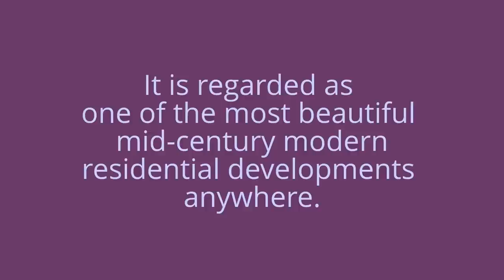Sandpiper - The Modern Art of Landscape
The extraordinary landscape of Sandpiper, a mid-century modern residential development in Palm Desert, California.

Winner of a merit award for Landscape Architecture from the American Institute of Architects, Sandpiper is renowned as one of the most beautiful mid-century residential developments in the United States.

Modernist architect William Krisel designed both the architecture and the landscape of Sandpiper to create a holistic sense of beautify and functionality.

Only five minutes from famous luxury shopping district of El Paseo, Sandpiper is centrally located but is a 45 acre oasis - comprising unique clusters of modernist homes each surrounding a beautifully landscaped pool Architects and students of architecture come from around the world to study the layout which guarantees each unit privacy and views.